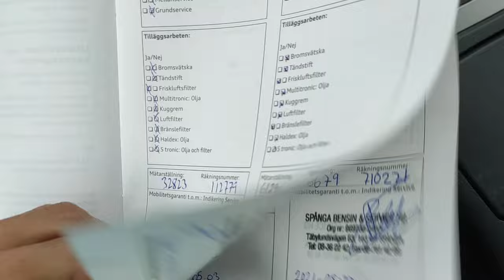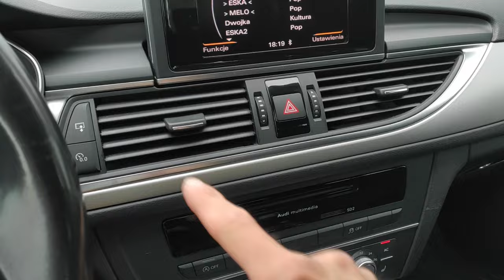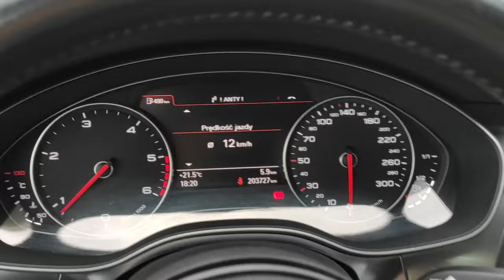Popularne Audi A6 C7 2.0 TDI 177KM